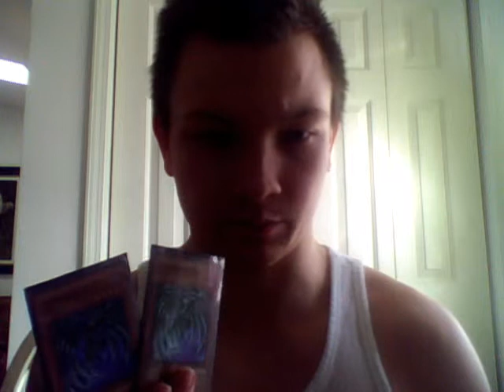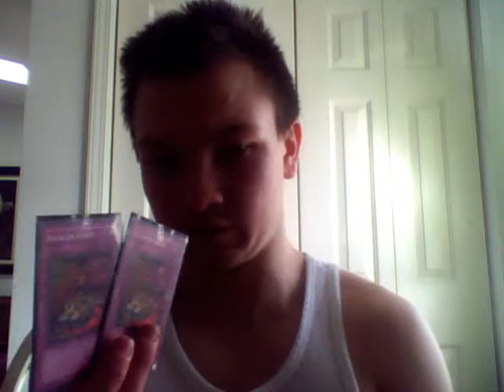Cyber Dark Dragon deck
this is a deck for a tribute to Zane you could say lemme know what you think.